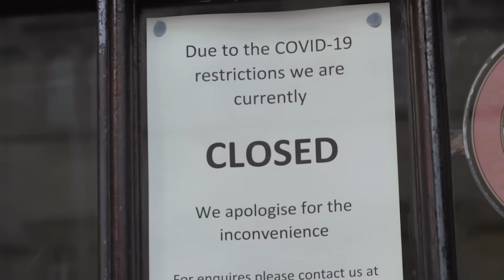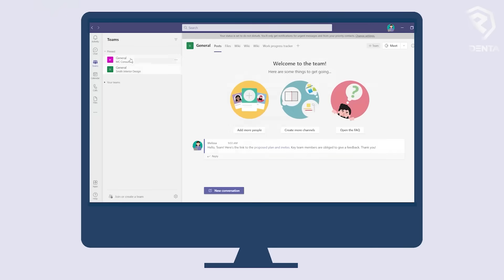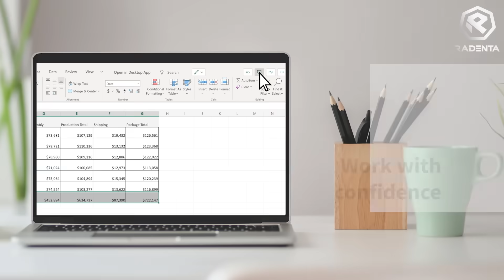Microsoft Teams | Boost Your Team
The world isn't going back to the "old" way of working, so small and medium businesses need solutions that are designed specifically for their unique needs to thrive in this new normal.

At a time when so many of us are switching to remote work, we hope that Microsoft Teams can help enable you to keep moving your business forward.